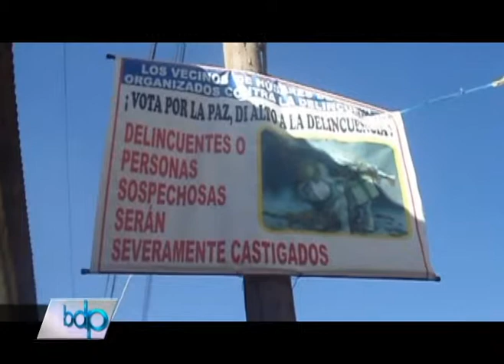ASALTANTES Y VIOLADORES MANTIENEN EN ZOZOBRA A MODESTA COMUNIDAD